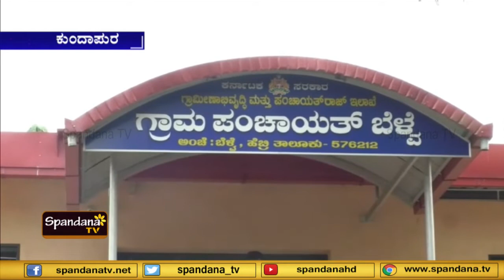ಸಿಲ್ ಡೌನ ಮಾಡಿದ್ದ ನಂತರ ಗ್ರಾಮಸ್ಥರ ಸಹಕಾರದಿಂದ ಕರೋನಾ ಇಳಿಕೆ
ಗ್ರಾಮ ಪಂಚಾಯತ ಸದಸ್ಯರು ಈ ಸಮಯದಲ್ಲಿ ಒಗ್ಗಟ್ಟಾಗಿ ಕೆಲಸ ಮಾಡಿದ್ದಾರೆ
ಬೆಳ್ವೆ ಗ್ರಾಮ ಪಂಚಾಯತ್ ಅಧ್ಯಕ್ಷÀ ಚಂದ್ರ ಶೇಖರ್ ಶೆಟ್ಟಿ ಹೇಳಿಕೆ